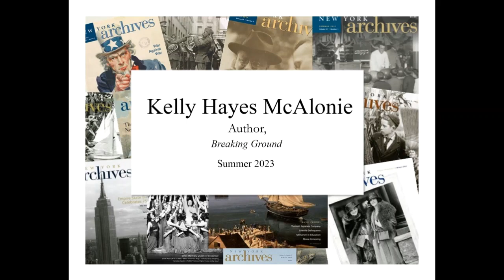Breaking Ground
Author Kelly Hayes McAlonie discusses her article, "Breaking Ground," which talks about Louise Blanchard Bethune, America's first woman professional architect, who paved the way for other women in the field through her work in Western New York.